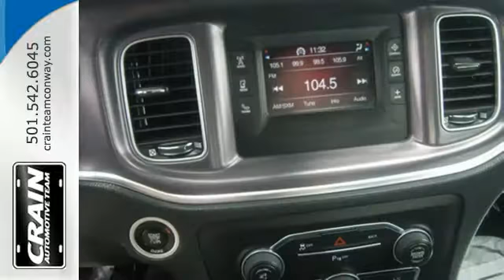Used 2015 Dodge Charger Conway AR Little Rock, AR BP4541 - SOLD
Year: 2015
Make: Dodge
Model: Charger
Trim: SE
Engine: 3.6L V6 Cylinder Engine
Transmission: Automatic
Color: GRAY
Interior: Black
Mileage: 30422
Stock #: BP4541
VIN: 2C3CDXBG6FH777022
Contact Crain Buick Conway today for information on dozens of vehicles like this 2015 Dodge Charger SE. This 2015 Dodge Charger has great acceleration and wonderful styling without sacrificing exceptional fuel economy. You can finally stop searching... You've found the one you've been looking for. There is no reason why you shouldn't buy this Dodge Charger SE. It is incomparable for the price and quality. The quintessential Dodge -- This Dodge Charger SE speaks volumes about its owner, about uncompromising individuality, a passion for driving and standards far above the ordinary. Every new and pre-owned vehicle is backed by the Crain Commitment, including our 100% low price guarantee, a 100 hour love it or leave it exchange policy, and a 100 year 100,000 mile warranty. The Crain Team's Got 'Em!

Address:
1003 North Museum Road